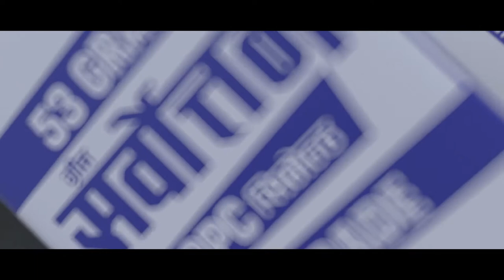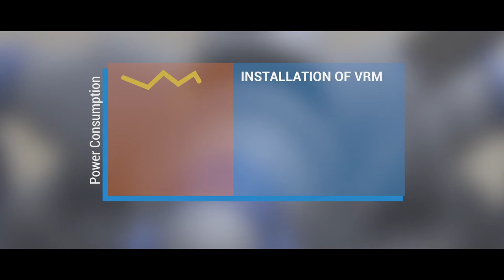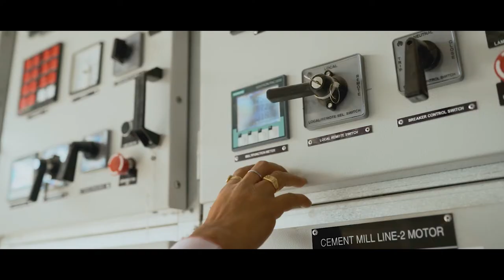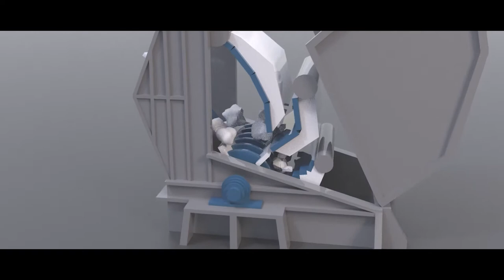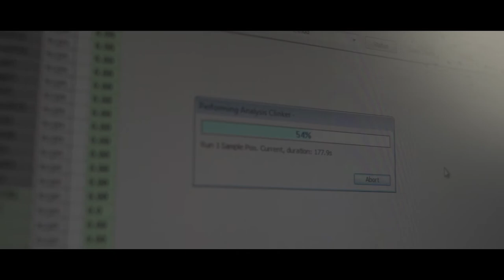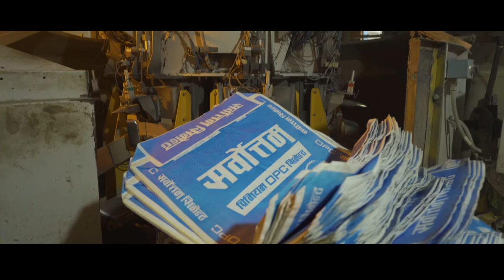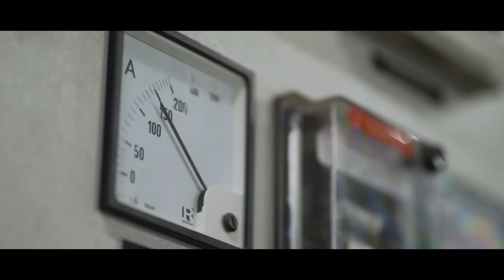Sarbottam Cement Limited - Corporate Documentary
An innovator and pioneer of the cement industry of Nepal, Sarbottam Cement Ltd. (SCL) is the first cement manufacturers to use a completely European production line. Sarbottam Cement is the first manufacturer that produces cement through the use of a Vertical Roller Mill (VRM). This innovative technology allows us to save up to 50% in energy consumption, thereby drastically reducing thr carbon footprint. In this regard, Sarbottam Cement is the first Nepalese cement manufacturer which is able to produce eco-friendly or “green” cement. Sarbottam Cement purchases various mines in limestone rich from Palpa & Chitwan districts. These mines have some of the finest limestone in the country, and as a result, the Sarbottam Cement is able to deliver to their customers the highest quality cement possible.